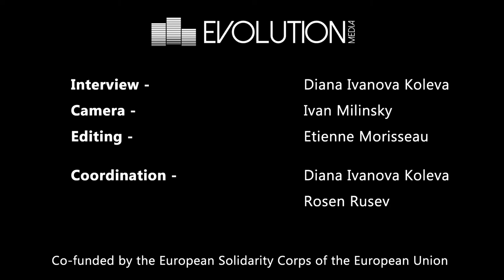Interview Sessions - No. 4 - Old Capital's Guitar Battle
On February 15, the Old Capital’s bar in Veliko Tarnovo welcomed the third edition of an extreme guitar battle. Armed with their acoustic six-strings and a belt of classic rock ammunition, the duos The Haedos and The Bluesberry, fought to the death for the love of their audience. Unfortunately, no casualty occurred this time, yet we witnessed true skill. If you come to the Old Capital for the next edition, you’ll maybe not see more blood spilled, but surely equal talent and good vibes.